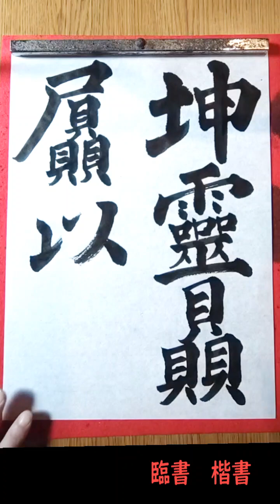104.毎日の書の稽古 練習【臨書 楷書】20240604 Daily practice of Shodo is called 'Keiko' 稽古